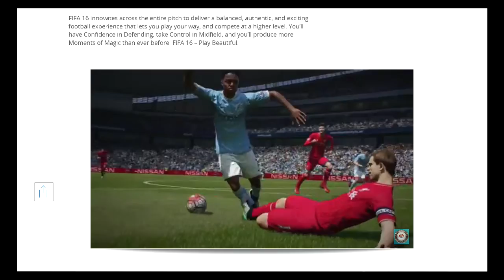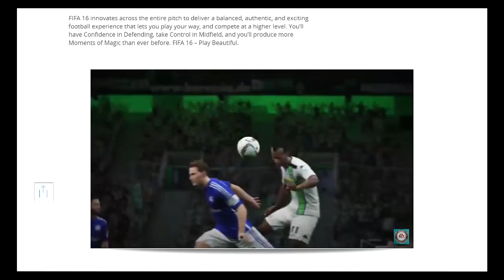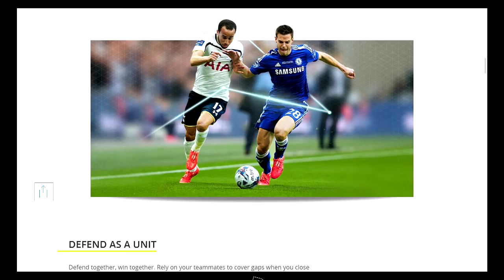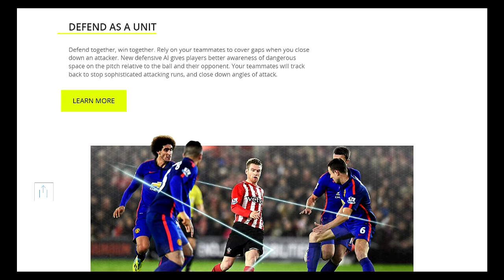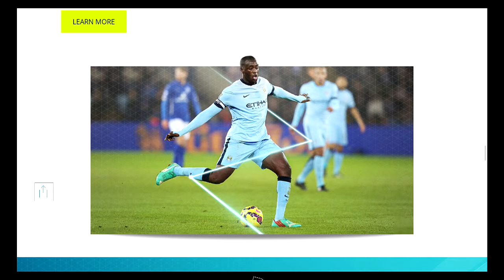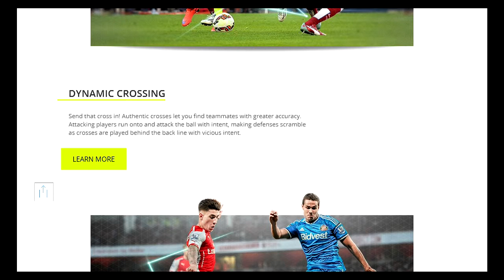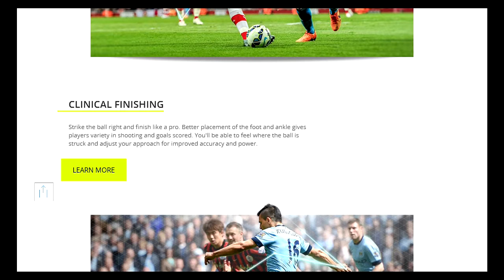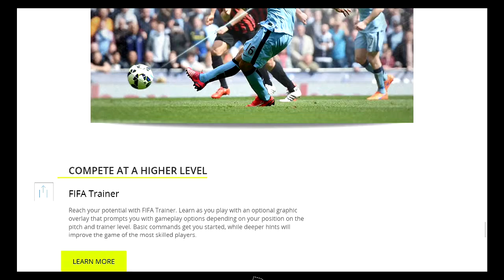FIFA 16 Changes #1 "General Changes"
This mini series is where i explain new things in FIFA 16.